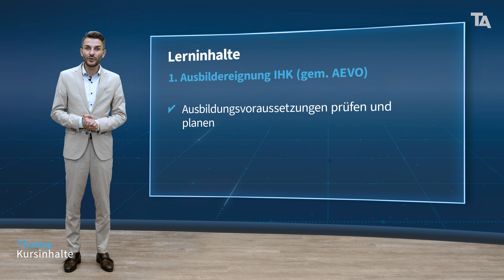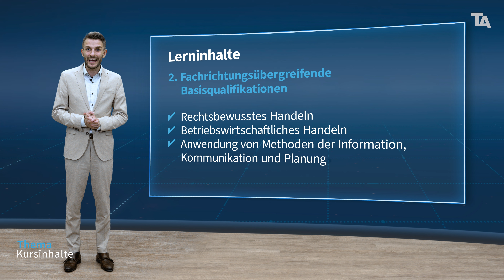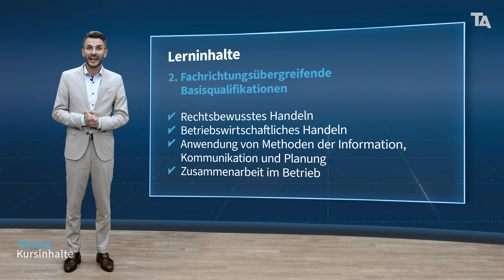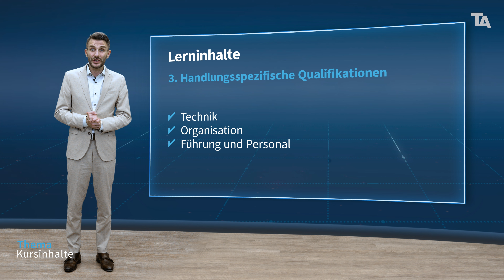Industriemeister Metall IHK – Inhalte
Industriemeister Metall IHK - In nur 16 Wochen zur Führungskraft!

Der Kurs Industriemeister Metall IHK vermittelt Ihnen fundiertes Wissen und eine breite Palette von unterschiedlichen Themen, welche in drei Module aufgeteilt sind:

1. Ausbilderschein
2. Basisqualifikationen
3. Handlungsspezifische Qualifikationen

Lerninhalte:
- Ausbilderschein
- Rechtsbewusstes Handeln
- Betriebswirtschaftliches Handeln
- Anwendung von Methoden der Information, Kommunikation und Planung
- Zusammenarbeit im Betrieb
- Technik
- Organisation
- Führung und Personal